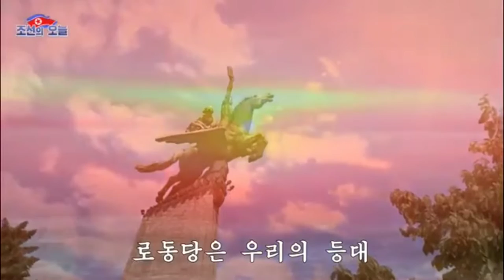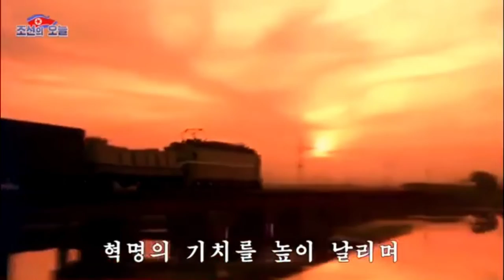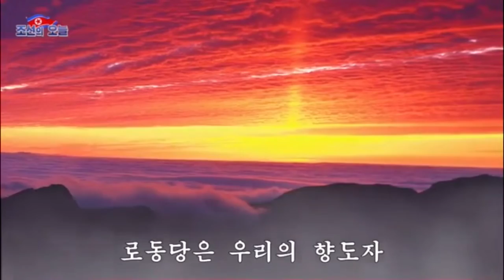The Workers' party, Our Guide! 로동당은 우리의 향도자!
Korean Title: 로동당은 우리의 향도자!